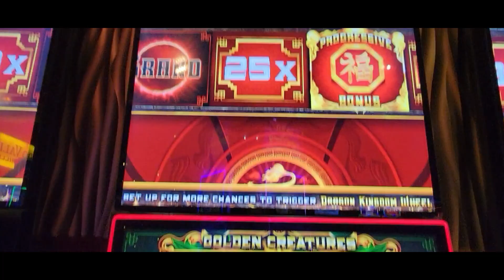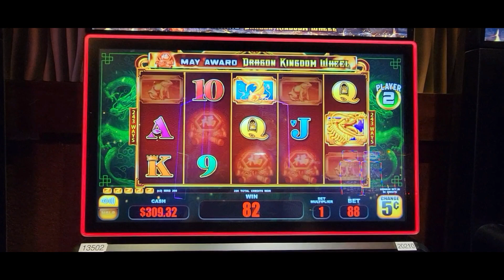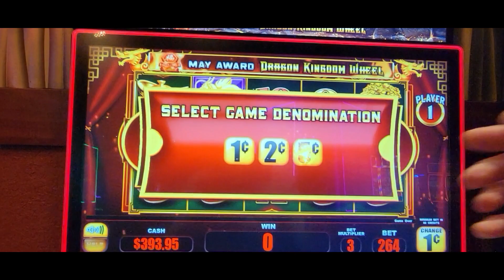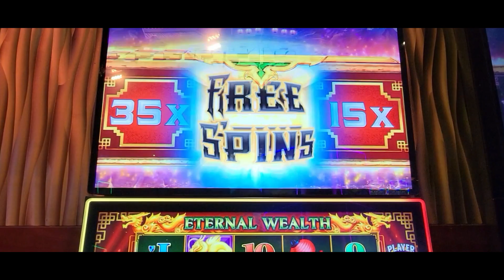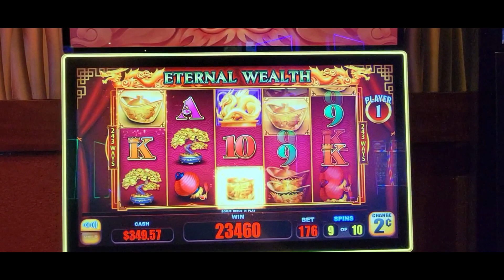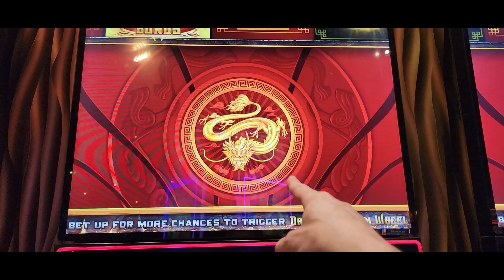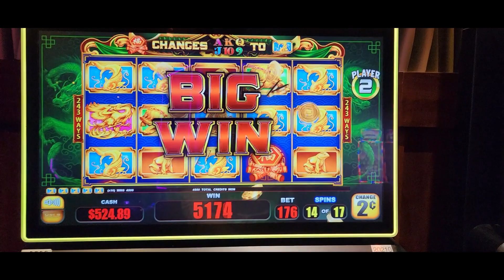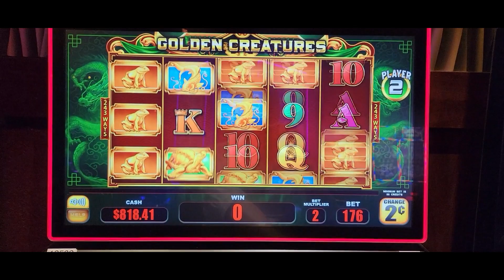NEW GAME & SURPRISING WINS on DRAGON KINGDOM ETERNAL WEALTH & GOLDEN CREATURES SLOT MACHINE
I found this Brand New Game called Dragon Kingdom and I had no idea what to expect, but I soon learned that THIS GAME CAN PAY!  I triggered multiple bonuses and the wheel feature for really great wins!

All Bonus Fun on Random Games Featuring:
Dragon Kingdom Eternal Wealth Slot Machine Pokie
Dragon Kingdom Golden Creatures Slot Machine Pokie